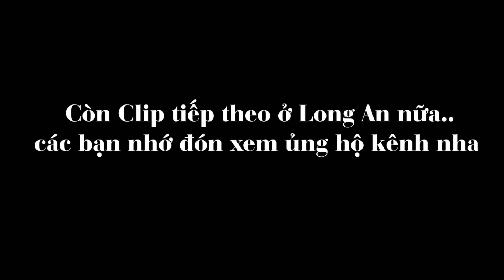Vượt 300km Xuống Long An Bắt Ba Khía - Phần 1 ll Hiển Vlog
Bắt được một con ba khía cực khổ mà bán thì không được bao nhiêu tiền, bởi thấy cuộc sống người dân quá cực khổ..
Cám ơn các bạn đã xem video, chúc các bạn xem video vui vẻ, nhớ like và subscribe và nhấn vào cái chuông để nhận được thông báo video mới nhất nha các bạn!! Ủng hộ mấy anh em mình để có nhiều động lực quay nhiều video nữa cho các bạn xem nè..